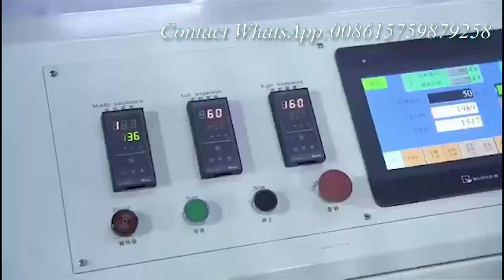Fullyautomatic napkin tissue production line tissue convert machine